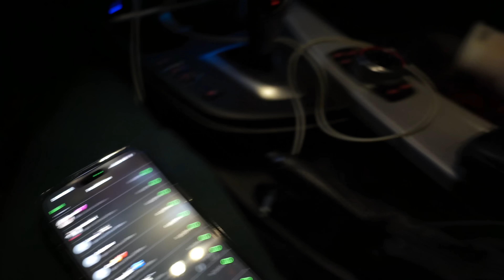GETTING HEAD PRANK ON BRI !!! *BAD IDEA*